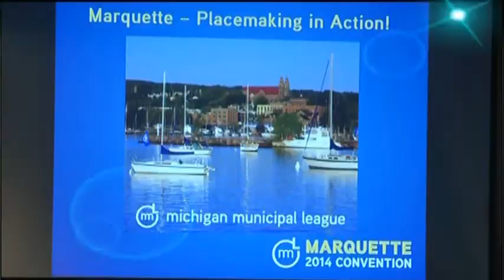Annual Michigan Municipal League convention focuses on 'place making'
Marquette was the center of plenty of attention as the Michigan Municipal League kicked off their annual convention on Wednesday